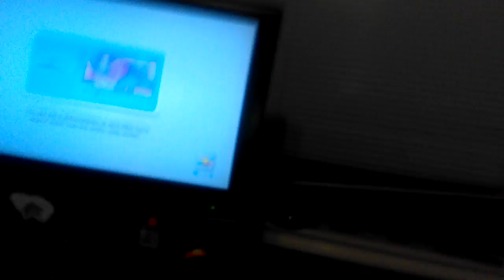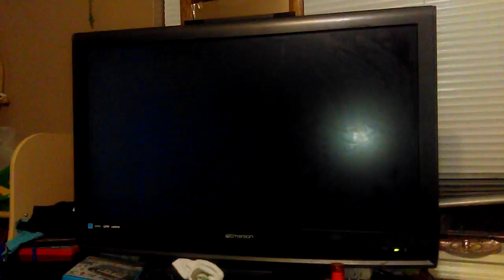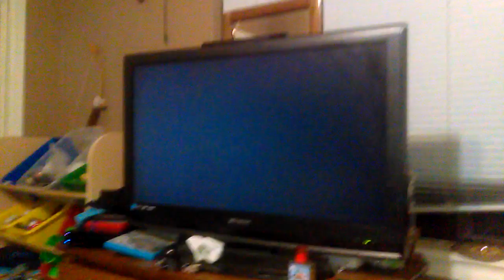Mini amiibo adventure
Fisher watches mom play